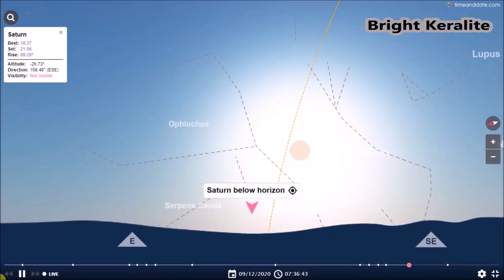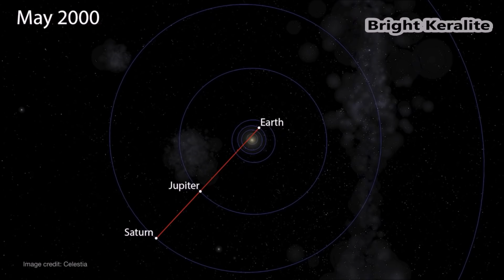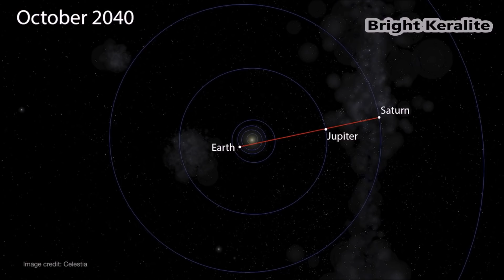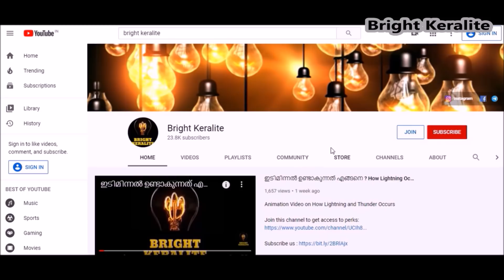ഈ വിസ്മയം കാണാൻ മറക്കരുത് Saturn Jupiter conjunction 2020 Dec 21|| Malayalam || Bright Keralite